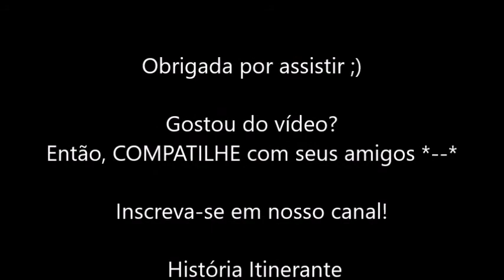Poema do tamanho - Ricardo Azevedo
Leitura: Poema do Tamanho.
Autor: Ricardo Azevedo.

Fonte: Poema do Livro: Se eu fosse aquilo, escrito por Ricardo Azevedo. Publicado em 2013 pela Editora Ática.

Colaboradora: Magellan Mendes da Silva, professora da rede estadual no município de Ribeirão Preto/SP.

Boa Leitura ;)